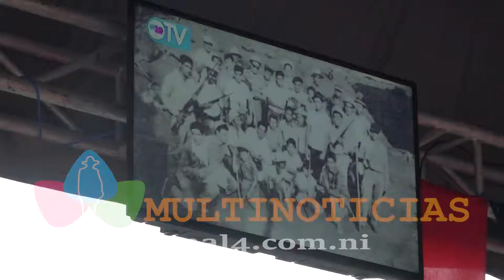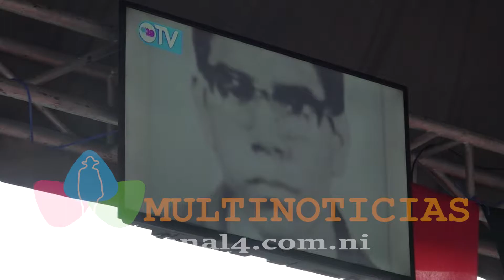JUVENTUD SANDINISTA EN RIVAS CONMEMORA 50 AÑOS DEL PASO A OTRO PLANO DE VIDA DE LEONEL RUGAMA